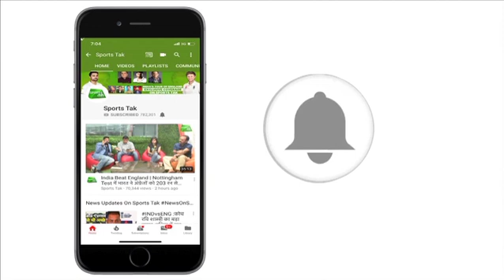Asia Cup 2018: India vs Pakistan Preview | Superhit Muqabala | Sports Tak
बुधवार को एशिया कप महामुकाबले में भारत और पाकिस्तान भिड़ने जा रहे हैं। इस मैच से पहले एक नजर डालते हैं भारत-पाकिस्तान वनडे मुकाबलों के दिलचस्प रिकॉर्ड और आंकड़ों पर।